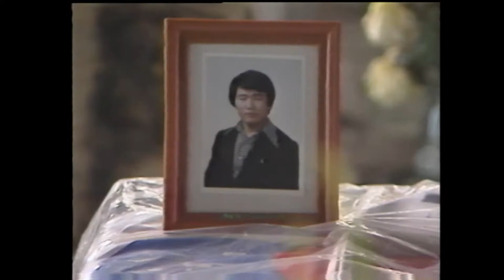[Trailer] Korean Film Fridays Online: KBS Archive Project Modern Korea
In collaboration with KBS(Korean Broadcasting System), we present a documentary series from November to December. The six episodes have reconstructed important issues of Korean society by actively utilizing extensive archived videos. Each will be made available for two weeks with English subtitles and is limited to Belgium.